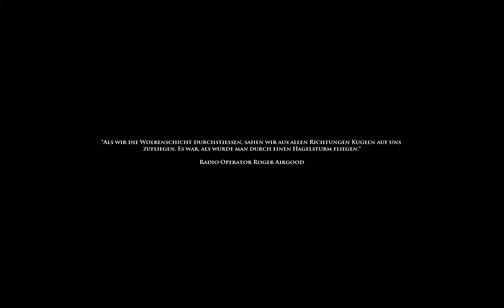Let's Play Medal of Honor Airborne HD+] Part #19 (Ger.) - Hagelsturm